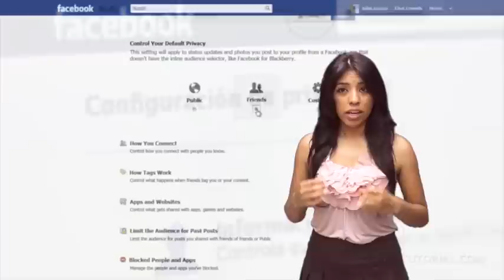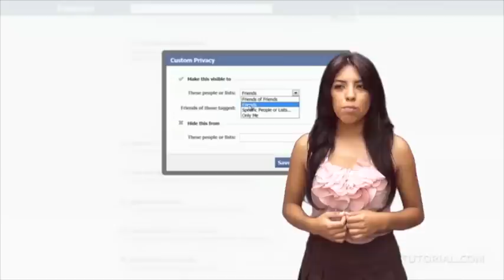N News. Yahoo contrata a ejecutiva de Google como CEO, y más noticias.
Yahoo contrata a ejecutiva de Google como CEO

Insiste Slim en ofrecer televisión; ahora con Larry King lanza Ora TV

Hackea servidores de la compañía donde trabajaba y amenaza al dueño con un hacha